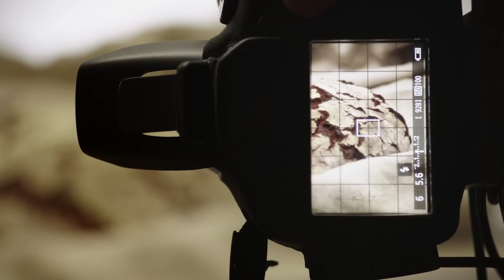Lutz Geißler – Wir sind neugierig.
Landschaft und Brot – beides braucht Zeit zu entstehen. Lutz Geißler ist von beidem fasziniert und findet immer wieder Gemeinsamkeiten. Eigentlich ist er gelernter Geologe, bezeichnet sich aber inzwischen lieber als Teilzeitbäcker. Neben stetem Ausprobieren von neuen Rezepturen, gibt er Workshops, schreibt Bücher und betreibt einen Blog – alles zum Thema Brotbacken. Und dies äußerst erfolgreich: sein Blog zählt 30.000 Besucher monatlich und sein „Brotbackbuch Nr. 1“ ist ein Bestseller. Ihm gefällt, dass man beim Backen zu den Ursprüngen zurückkehrt.